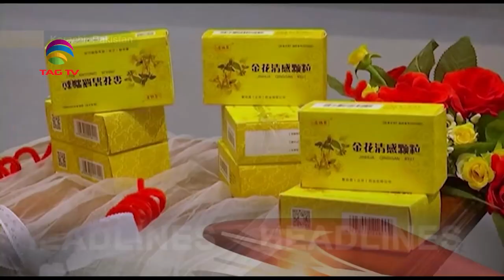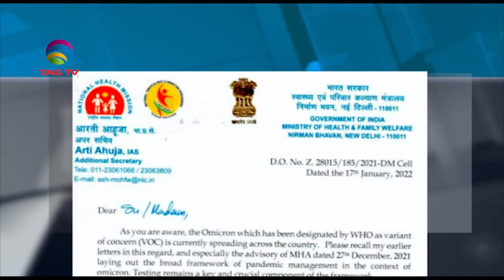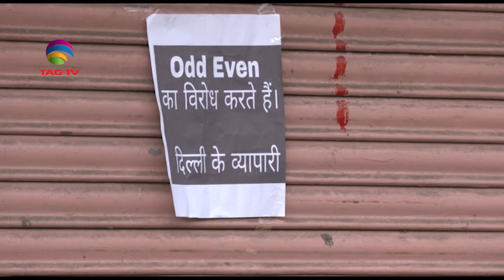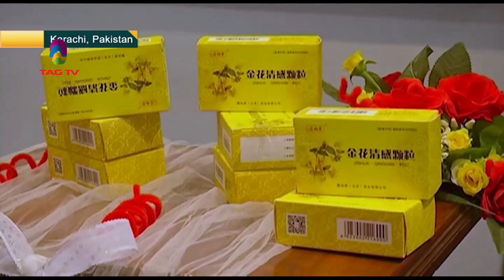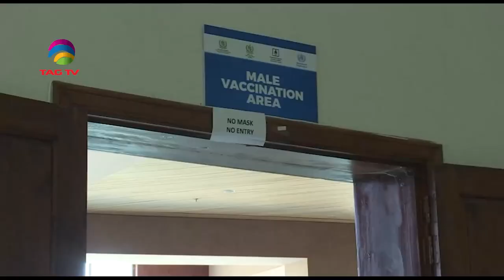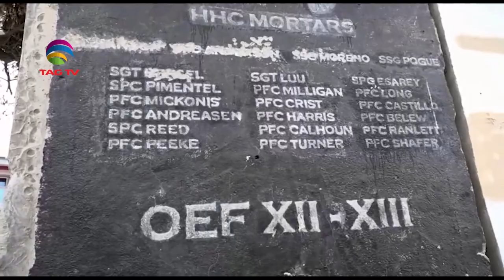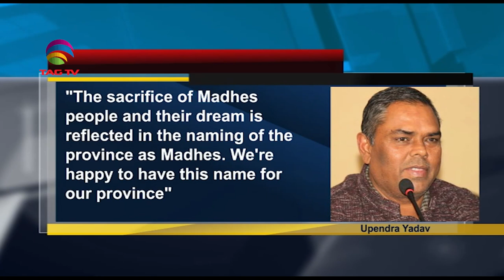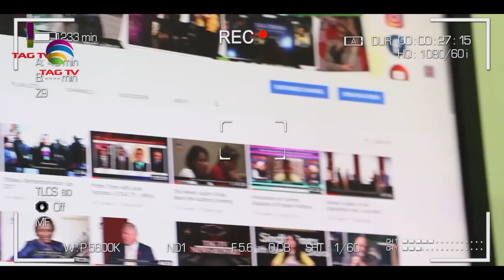Increase Covid testing in strategic manner, Indian govt directs states I South Asia Newsline